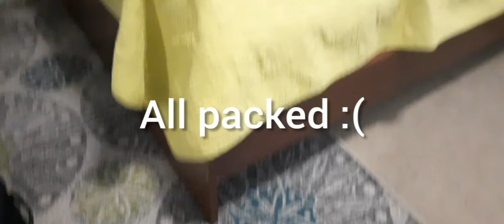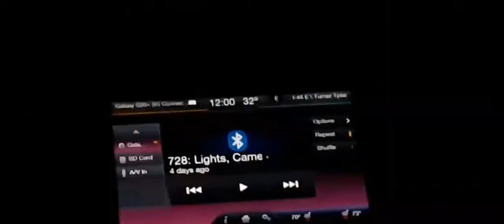Walking the Riverwalk & Driving Home | My Trip To Texas pt.3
I sadly lost my footage of the riverwalk so I took some clips from this cool video Check it out! then we drove 16 hours back home but really it was like 19-20 because of bad weather I'm gonna take a nap.